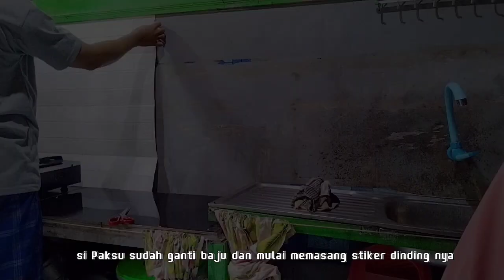Makeover Dapur mini Low Budget cuman 100 Ribuan saja!!!! || Dapur cantik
Assalamualaikum
Dukung channel ini berkembang
terimakasih
makeover Dapur low budget
pasang karpet
pasang stiker dinding